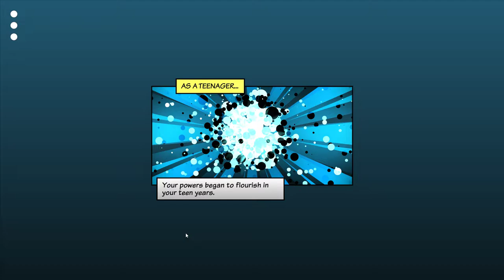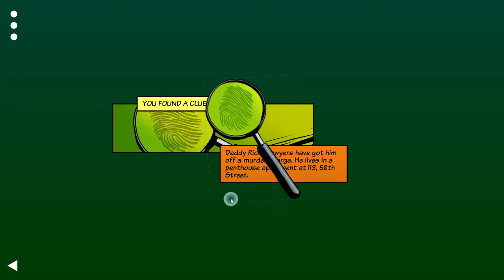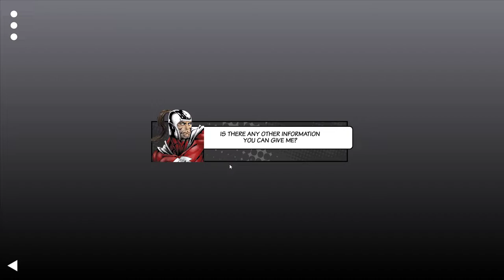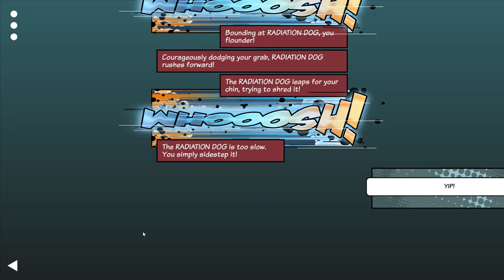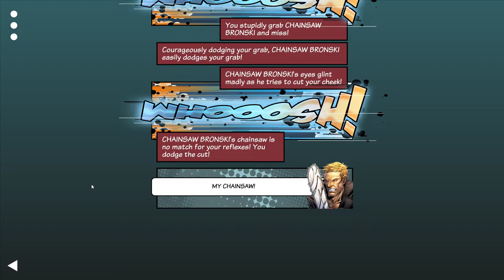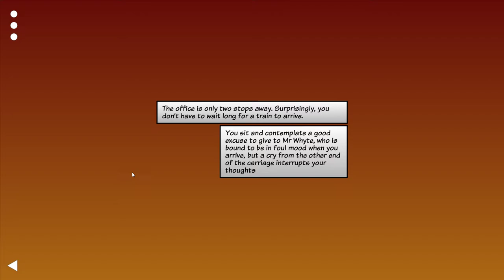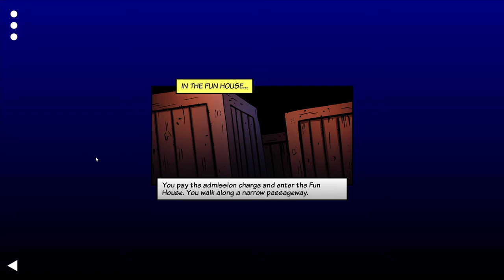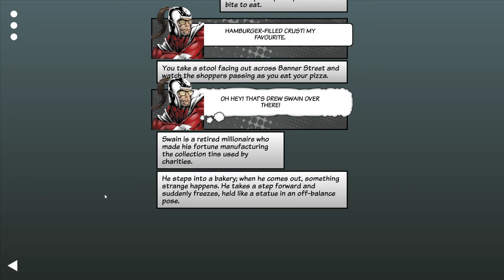Fighting Fantasy: Appointment with F.E.A.R. - PC - Attempt 1 (Blind, Super Strength & Flying Power)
A first attempt at the Tin Man Games port of Appointment with F.E.A.R. This originally came out on paperback in 1985. I’d never played it before.

This adventure takes Fighting Fantasy into the world of superheroes. Set in the crime-ridden Titan City, you play a superhero trying to bring down supervillain Vladimir Utoshski and his criminal network. You can pick one of four super powers and there is a different solution for each one. You don’t roll for stats in this, they’re fixed, depending on what power you choose.

I’ll be showing all my attempts at completing it, and will be rotating to a different power on each attempt. Once I’ve finished it with a particular power, I’ll keep playing with the others, till I’ve done them all.

I’ll also be getting all the achievements.